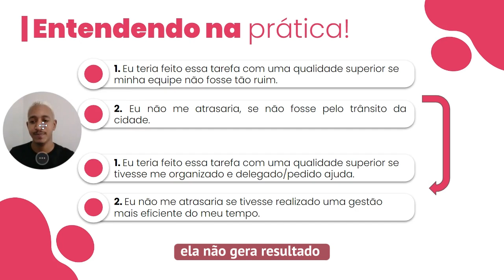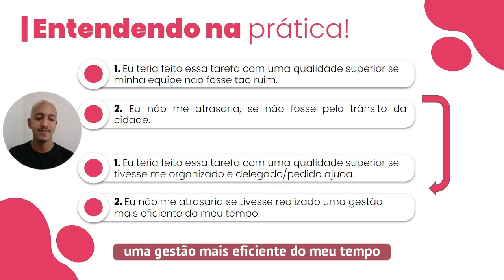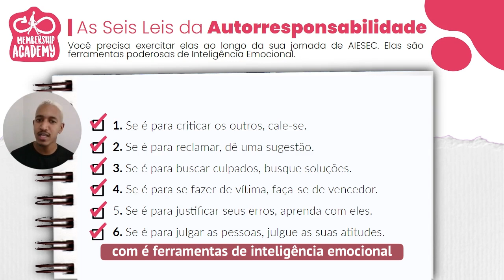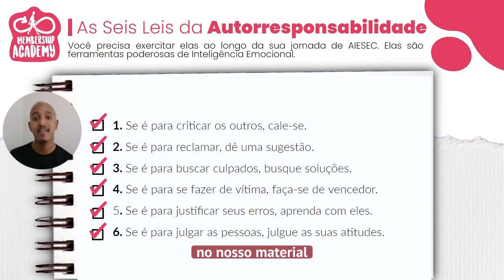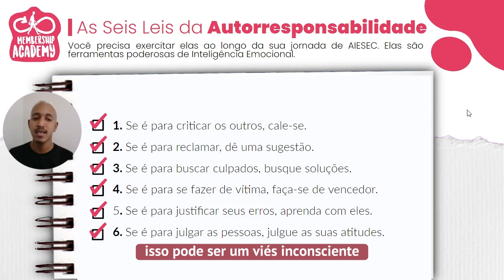[MA 23.1] Fase 01 | Autorresponsabilidade